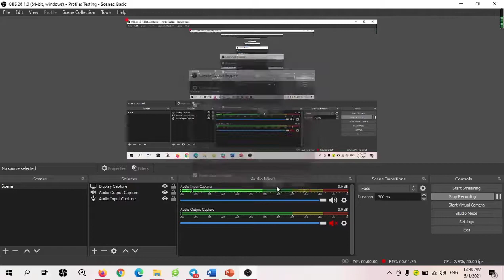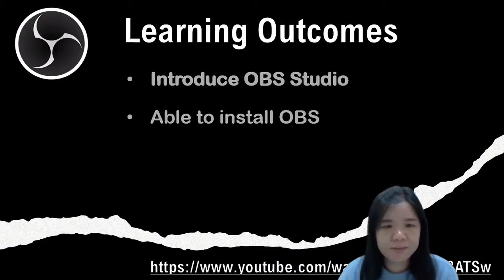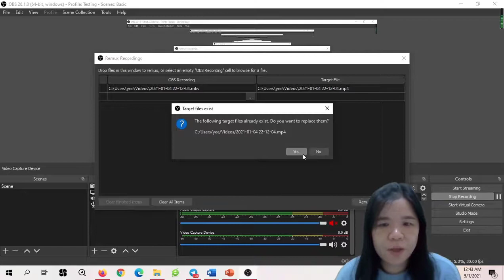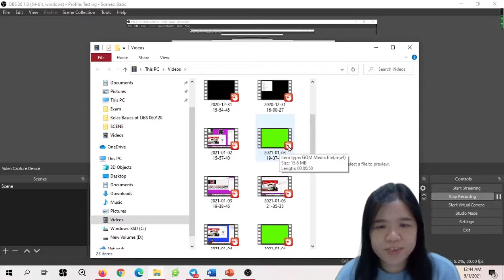How to record video using OBS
Open Broadcaster Software (OBS) is a free and open-source cross-platform streaming and recording program built with Qt and maintained by the OBS Project. As of 2016, the software is now referred to as OBS Studio.There are versions of OBS Studio available for Microsoft Windows, macOS, and Linux distributions.

OBS Studio merupakan aplikasi video recording dan live streaming yang gratis serta open source yang percuma. Untuk muat turun aplikasi ini, sila layari pautan yang berikut.